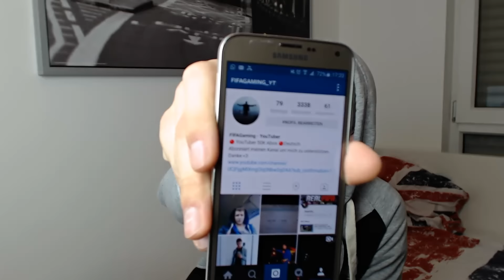50.000 ABONNENTEN SPECIAL! + GIVEAWAY / GEWINNSPIEL - FIFAGAMING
✘✘ OHHH FuuuCK! Mein bestes Fut Draft PACK!! + Weltfußballer im Team ✘✘

★ Ihr kauft irgendwas bei MMOGA!

• PSN : fifagamingyt
• Xbox : FabianDelphYT

✘✘ Korrekte FIFA YouTuber ✘✘

fifa 16 deutsch "fifa gaming" "fifa gaming tv" "fifagaming"

WEITERE INFOS

Jo Leute und herzlich Willkommen zu einem neuen FIFA 16 Video,
heute gibt es mal wieder einen FIFA 16 PACK OPENING.
In unserem Let`s Play Ultimate Team Deutsch geht es darum die besten Pack Reactions zu erreichen.
Eure Reaktionen könnt ihr mir gerne,senden.
Natürlich sind alle meine Videos Deutsch, bei denen ihr viele Tricks,Best Goals, aber auch einige Fails sehen werdet.
Natürlich sind alle Videos mit Facecam und mit den besten Soundtracks unterlegt.
Das wars vom langem Gelaber, viel Spaß mit dem Video und lasst natürlich ein LIKE & ABO da, um mich zu unterstützen und um kein Video mehr zu verpassen.

Folgende Projekte findest du auf meinem Kanal Fifa Gaming :
- Karrieremodus mit Jugendspielern/jungen Talenten bei Wolfsburg,Bayern,Real Madrid,Barcelona,Dortmund,RB Leipzig
- Pack Opening TOTS mit Facecam,rage und ausraster zum TOTW, MOTM, IF, TOTS, TOTY, Heroes, 50K,100K,500K,1 Mio,15K,25K Packs
- Trading Tipps mit viel Gewinn,Price Ranges
- How to make Coins,schnell einfach viele Münzen/Coins machen für ps3/ps4.xbox 360/one & PC
- Wager Match oder Pink Slips gegen andere YouTuber
- Player Reviews zum neuen Liga BBVA TOTS
- Buy first Guy challenge gegen andere YouTuber
- Squad Builder mit non rare OP Hybrid Team für 100K-5 Mio Coins
- Wer Bin Ich ? Als FIFA Edtion mit YouTubern
- Tipps & Tricks und Tutorials um in FIFA besser zu werden
- Road to Glory mit Ronaldo,Messi,ibrahimovic,neymar
- Fifa Bingo mit vielen YouTubern
- Pack Quartett mit F8Fifa usw.
- Search and Discard mit RealFifa
- Fifa Retro Pack Openings aus den Jahren Fifa 11,12,13 und 14
- FUT Draft Deutsch mit kranken hero Karten und Informs